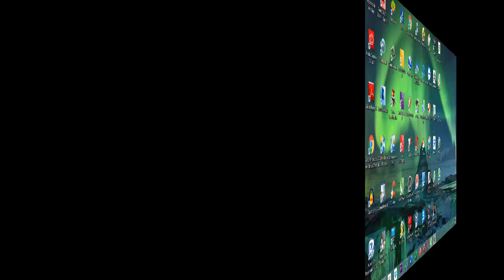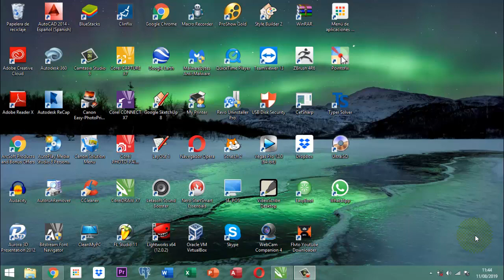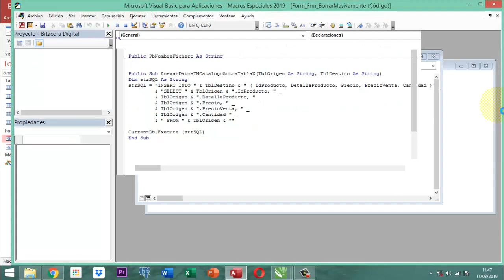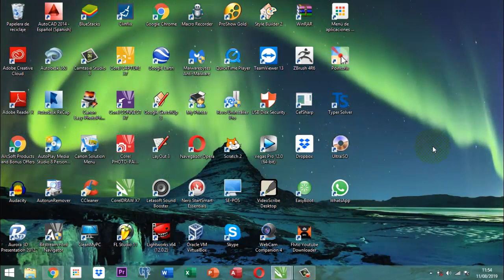SP 007 19 Access Borrar Masivamente Tablas con VBA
Con este video quedamos la verdad como un rey porque a través de este podemos dar via a borrar masivamente objetos tabla en access partiendo de un prefijo.  Y lo realizamos en vba.